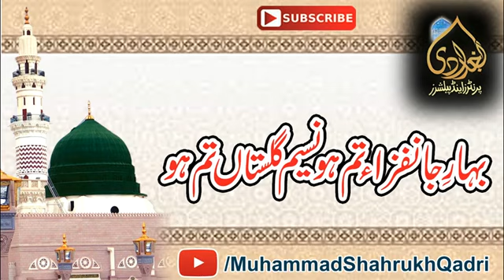Bahar e Janfiza Tum ho Naseem e Gulsitan Tum ho